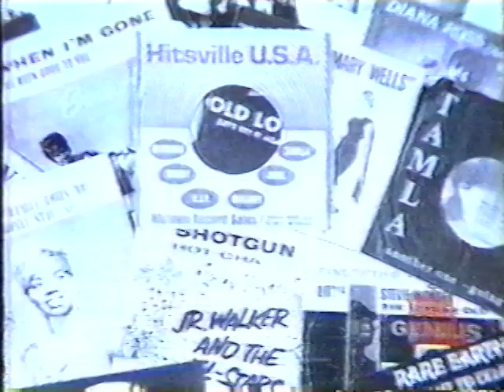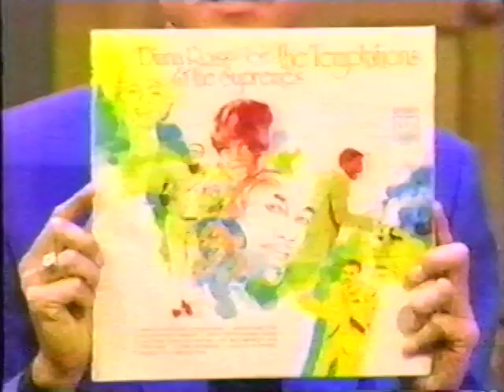Motown on the "Mike & Maty" Show with THE TEMPTATIONS, MARY WILSON & MARTHA REEVES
Motown on the Mike & Maty show.  Featuring Mary Wilson, (Formerly of The Supremes, The Temptations & Martha Reeves (of Martha & The Vandellas) Mary Wilson performs "Love Child" The Temptations perform "My Girl" and Martha Reeves performs "Dancing in the Streets) airdate August 24th 1995